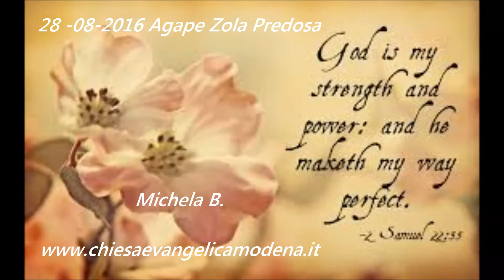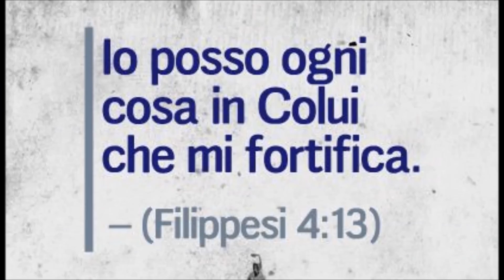MILLE RAGIONI - BENEDICI IL SIGNOR (10000 Reasons - M. Redman) - Agape Zola Predosa 2016 - MichelaB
Video: Agape Zola Predosa 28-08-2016
Vocals: Michela Balzamo
Music and Lyrics: "10.000 Reasons (Bless the Lord)" - Matt Redman, Jonas Myrin (2011)
Traduzione italiana: "Mille Ragioni (Benedici il Signor)" (Canzoni d'amore al Padre vol.6 - Morning Star Music, 2014)
Riferimenti: Salmo 103:1

SALMO 103:1
Benedici, anima mia, il Signore;
e tutto quello ch'è in me, benedica il Suo Santo Nome.

Sul sito puoi ascoltare e scaricare meditazioni sulla Parola di Dio portate dai nostri fratelli,
testimonianze, le nostre canzoni e le basi strumentali.

o scaricarle sul nostro sito

Puoi ascoltare la canzone "IO CANTO ALLELUIA ( CONTINUA A LODARE ) - Raise a Hallelujah" al seguente
Puoi ascoltare la canzone "SIA INNALZATO ( IL NOME DI GESU' ) - High and Lifted up" al seguente
Puoi ascoltare la canzone "RIVESTIMI DI TE - Lord I Give You My Heart" al seguente

MILLE RAGIONI (BENEDICI IL SIGNOR)

Benedici il Signor
Anima mia
Loda il Suo Santo Nome
E con tutto il mio cuor
Canterò
Per sempre Ti adorerò

Il sole sorge su un nuovo giorno
È tempo di cantare a Te
Non so cosa accadrà
Non so quello che mi aspetta
Ma canterò finché la notte arriverà

Benedici il Signor
Anima mia

Sei lento all'ira e sei ricco in grazia
Sei grande Dio, sempre Ti amerò
E per la Tua bontà io resterò a cantare
Mille ragioni ancora troverò

Benedici il Signor
Anima mia

Il giorno in cui non avrò più forza
E il tempo mio quaggiù finirà
La mia anima continuerà a lodarti
Per mille anni e per l'eternità

Benedici il Signor
Anima mia

10.000 REASONS (BLESS THE LORD) - Matt Redman

Jesus, I'll worship Your holy name
Lord, I'll worship Your holy name

ALL RIGHTS OF THE MATERIALS BELONG TO THE ORIGINAL AUTHORS. NON PROFIT VIDEO.
I made this video to praise and worship the Lord.